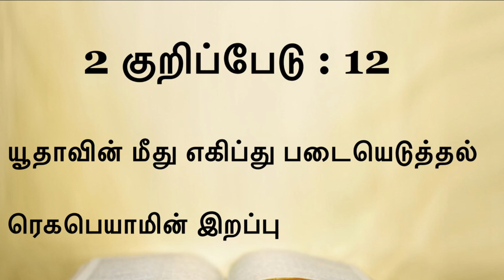#389 யூதாவின் மீது எகிப்து படையெடுத்தல்❕ ரெகபெயாமின் இறப்பு❕ 2 குறிப்பேடு அதிகாரம் 12❕❕